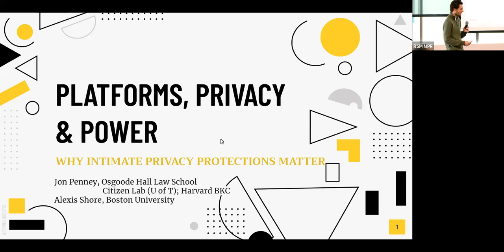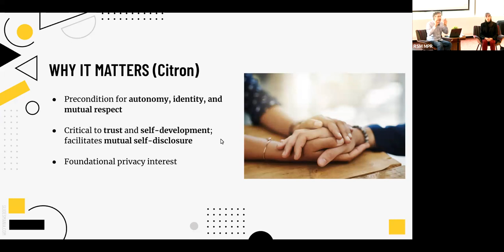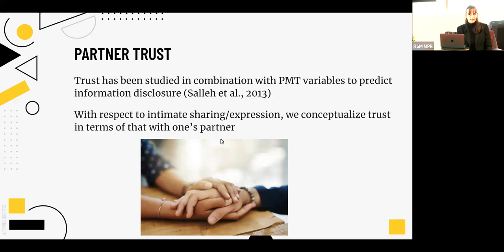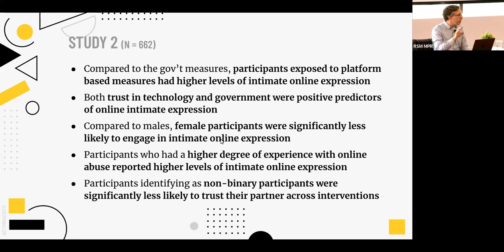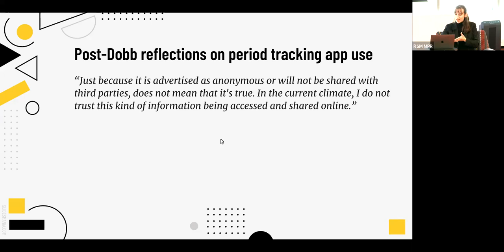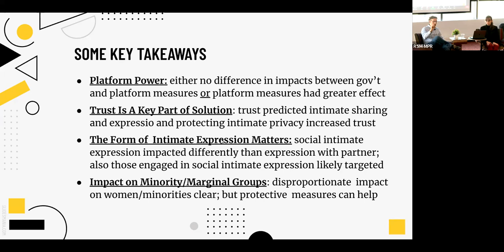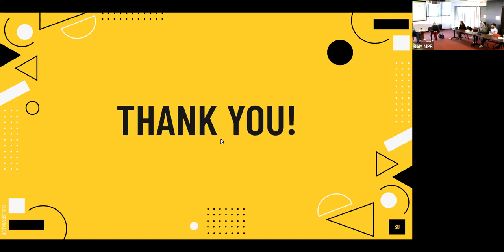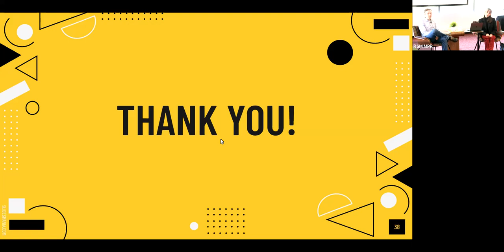Platforms, Privacy, and Power: Why Intimate Privacy Protections Matter (RSM Speaker Series)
Today, intimate privacy—which seeks to protect access to and information about our body, health, sexuality, gender, intimate thoughts, desires, preferences, and close personal relationships—is increasingly under threat. Social media platforms and networked technologies enable powerful new forms of surveillance to monitor, track, and quantify our intimate lives. Intimate personal images, information, and media are shared at mass scale online without consent. Smartphones are easily repurposed by spyware and stalkerware to spy on us and our partners. The home, increasingly wired with “smart” appliances, is no longer a sanctum for our most personal and private activities. Such violations of intimate privacy, which disproportionately impact women and minorities, have a profound impact: chilling victims into silence; denying sexual agency, intimacy, and equality; eroding trust necessary to forge relationships; and potentially leading to other forms of physical, emotional, and sexual abuse. These challenges are even more urgent in our post-Dobbs era—a time when intimate privacy and deeply personal decisions about the body, health, and reproductive freedom are not only threatened, but criminalized.

Despite these significant threats and harms, comprehensive efforts to protect intimate privacy—both by governments and private sector actors—are rare. In fact, such efforts are often criticized and opposed on the basis they would likely chill speech, sharing, and the free flow of information online and off. Compounding the problem is a serious lack of systematic empirical and theoretical study of both intimate privacy and efforts to protect it. Seeking to fill this void, we discuss findings from new experimental studies—including a longitudinal study—exploring the impact of both legal and social media-based measures to protect intimate privacy. Contrary to claims of critics, we find such protective measures—rather than chilling speech and other activities—actually fostered trust, intimate sharing, and expression—especially among prior victims of online abuse and visible minorities. We also found that in some contexts social media/designed based privacy protections can have even greater salutary effects than law-based ones. We discuss the implications of these and other findings for law, public policy, and system design.

SPEAKERS
Jon Penney is a legal scholar and social scientist based at Osgoode Hall Law School, York University, in Toronto. He is also a Faculty Associate at the Berkman Klein Center and a former Visiting Scholar at the Institute for Rebooting Social Media. Penney’s research and teaching expertise lies at the intersection of law, technology, and human rights, with strong interdisciplinary and empirical dimensions. His award-winning work has received national and international attention, including coverage in the Washington Post, Reuters International, New York Times, Newsweek, TIME Magazine, NBC News, and The Intercept.

Alexis Shore is a PhD candidate in the Department of Emerging Media Studies at Boston University. Her research draws on frameworks from law, media psychology, and communication to explore the respective roles of platform design, policy, and individual differences on decision-making related to privacy and trust. Shore’s work seeks to enhance privacy within socio-technical systems ranging from legacy messaging platforms to the metaverse.